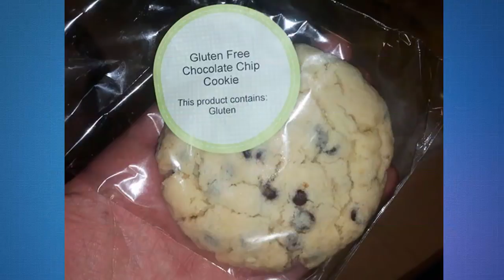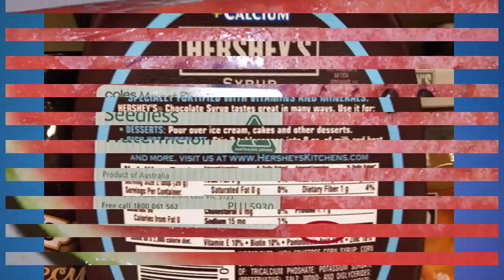[Try Not To Laugh] Most Hilarious Food Lies Ever!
Most Hilarious Food Lies Ever!